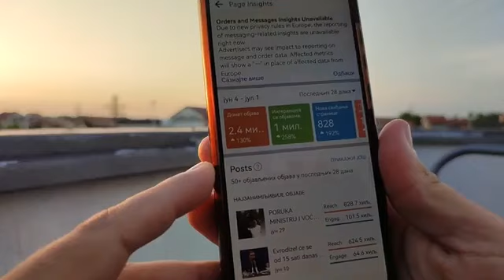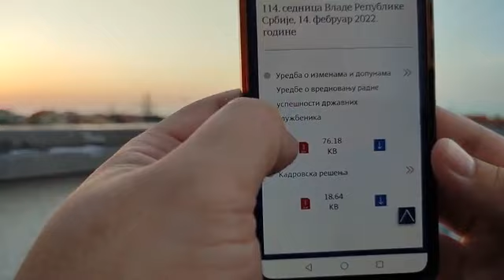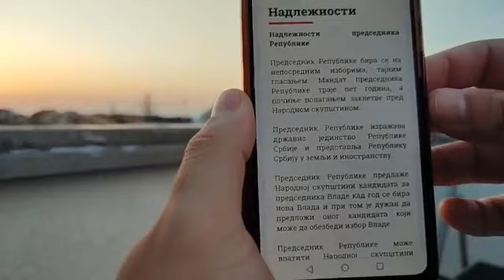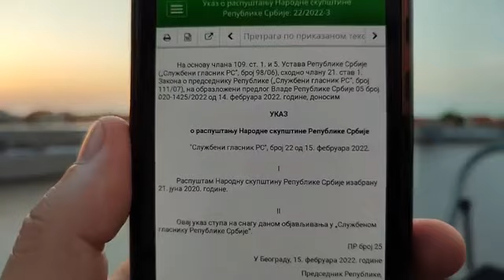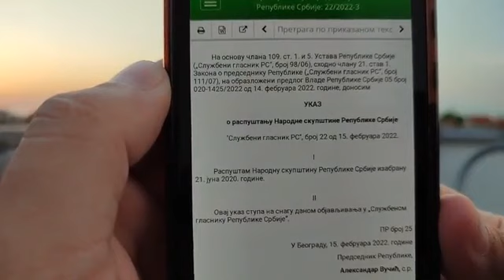Srdjan Žunić fb uživo 02.07.2022